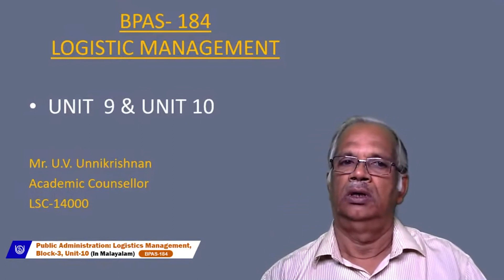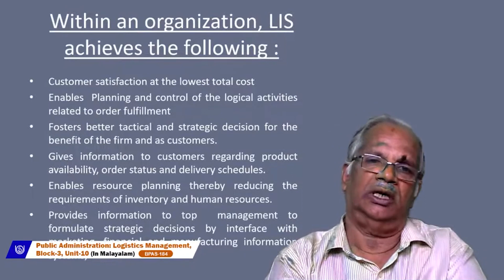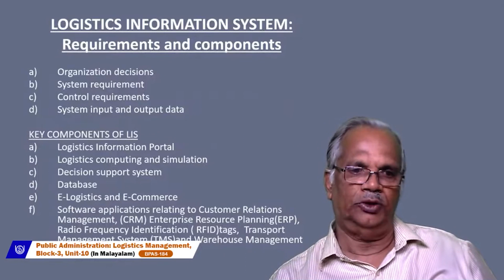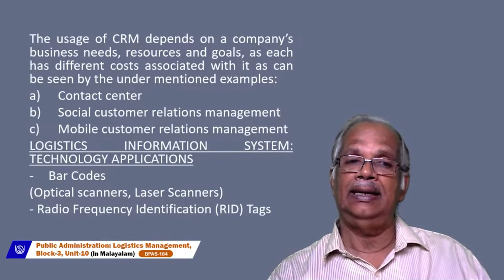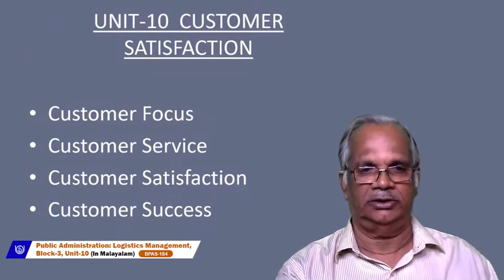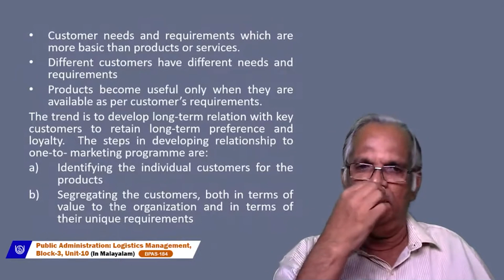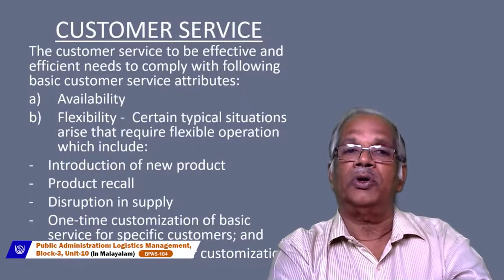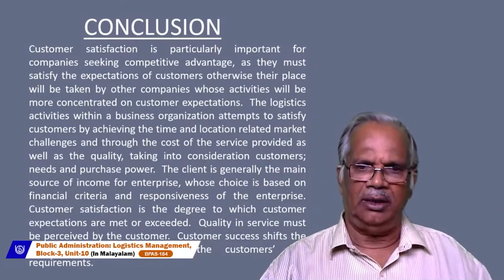LOGISTICS MANAGEMENT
BPAS 184 (Malayalam)
MR. U.V. UNNIKRISHNAN
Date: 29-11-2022